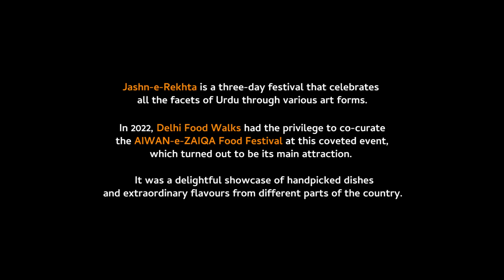INDIA'S Biggest & BEST Food Festival I AIWAN-e-ZAIQA, Co-curated by Delhi Food Walks I Best of INDIA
Jashn-e-Rekhta is a three-day festival that celebrates all the facets of Urdu through various art forms.

In 2022, Delhi Food Walks had the privilege to co-curate the Aiwan-e-Zaika food court at this coveted event, which turned out to be its main attraction.

It was a delightful showcase of handpicked dishes and extraordinary flavours from different parts of the country.

Hosting the Aiwan E Zaika food court at Jashn-E- Rekhta was an exhilarating experience for us. filled us with immense joy and satisfaction. It was an opportunity to showcase the rich and diverse culinary heritage of India. What a gratifying feeling it was to see the festival come together successfully.

This episode will take you through the merriment of these three days, where the whole food court was bustling with food lovers all throughout the day.

As the festival unfolded, there was a palpable sense of exuberance amongst the participants and attendees. The vibrant atmosphere, filled with enticing aromas, vibrant colors and the hustle and bustle of eager food enthusiasts led to a gratifying scene. The participants included the best of names both legendary ones and recent ones. Watch the video to get a glimpse of this most coveted cultural event in the capital.